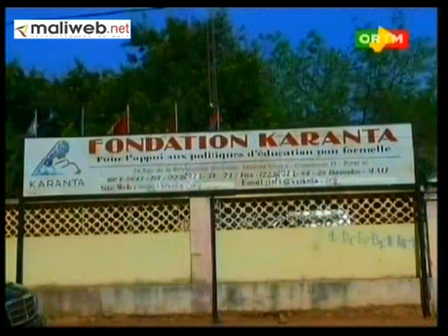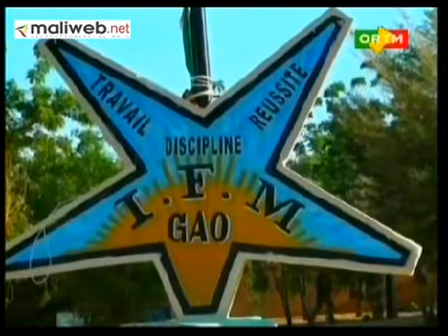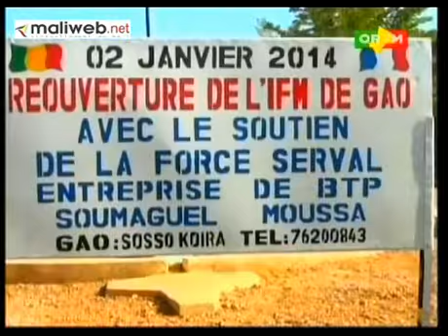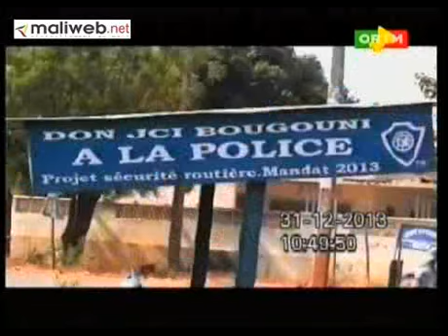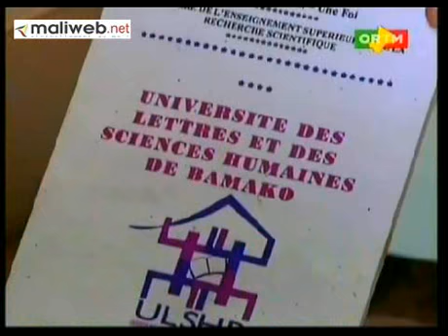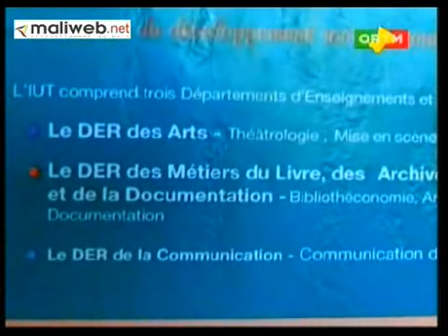ORTM / Journal TV Flash info 13h du 04 Janvier 2014